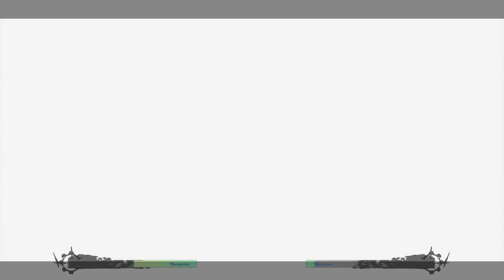【GGST】UKIYOZOUSI(I-NO) vs NAGE(FAUST) ▰ Guilty Gear Strive | High Level Gameplay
Game Version：2.04

# Gameplay List by Characters  (sort by name) #